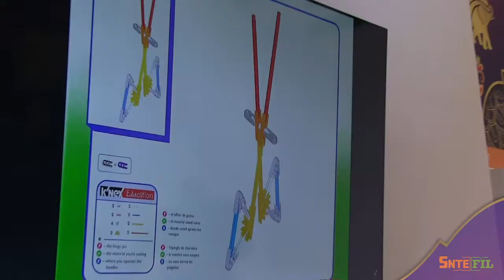FIL-GDL 2019 “Robótica educativa”